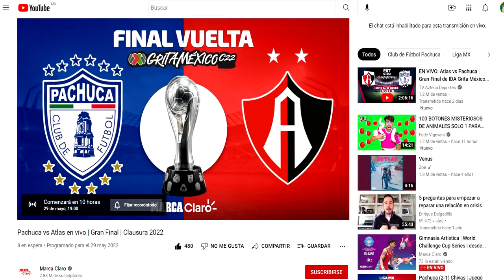🔴🔴PACHUA VS ATLAS EN VIVO por final Liga MX | MARCA CLARO | hora, canales y transmisión final🔴🔴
Pachuca vs Atlas en vivo | Gran Final | Clausura 2022